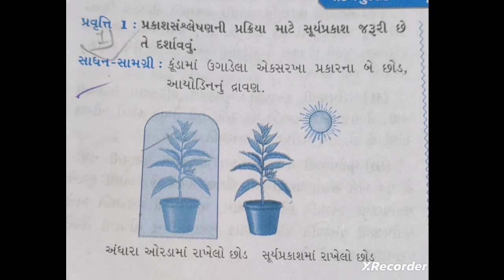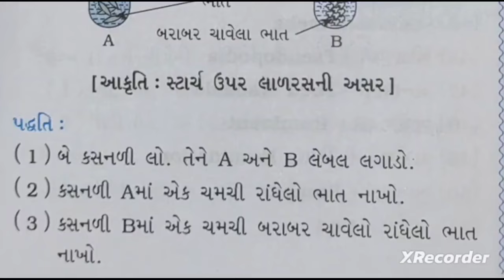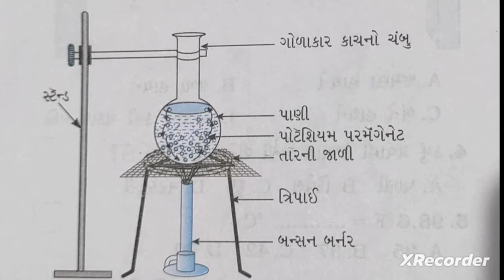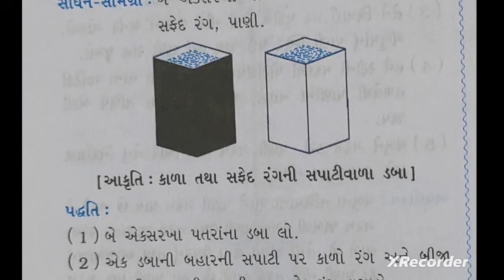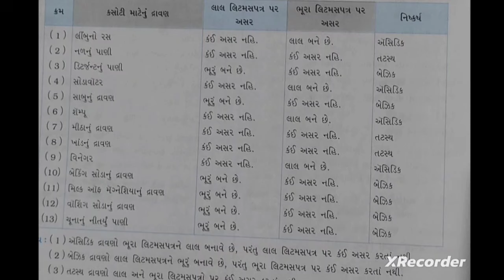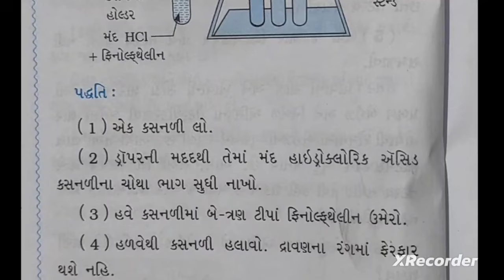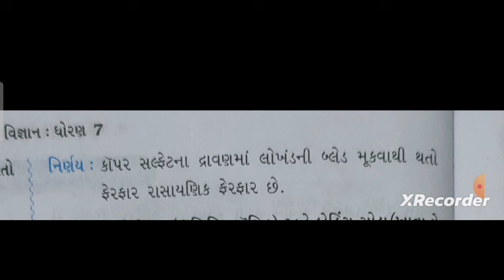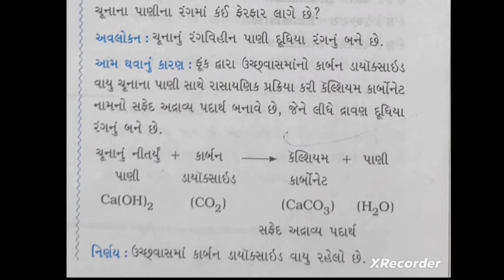dhoran 7 science sem 1 assignment solution પ્રશ્ન 3 અ | std 7 vigyan sem 1 assignment solution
dhoran 7 science sem 1 assignment solution પ્રશ્ન 3 અ બ | std 7 vigyan sem 1 assignment solution

dhoran 7 science assignment solution 2024 પ્રશ્ન 1 | std 7 vigyan assignment solution 2024 sem 1

dhoran 7 science assignment solution 2024 પ્રશ્ન 4  1std 7 vigyan assignment solution 2024 sem 1

dhoran 7 science assignment solution 2024 પ્રશ્ન 1 અ બ | std 7 vigyan assignment solution 2024 sem 1
dhoran 7 scienceassignment solution 2024 પ્રશ્ન 2 અ બ | std 7 vigyan assignment solution 2024 sem 1
Std 7 science Assignment solution 2024 પ્રશ્ન 3 અ બ|std 7 vigyan Assignment solution 2024 Q 5 A B sem 1
Std 7 science Assignment solution 2024 પ્રશ્ન 4 અ બ | std 7 vigyan Assignment solution 2024 Q 4 A B sem 1

Std 7 vigyan Assignment solution 2024 પ્રશ્ન 7 અ બ | std 8 science Assignment solution 2024 Q 5 A B

Hello Cute Studens,This is My new Eeducatinal Channel for kids.

Std 7 science assignmet 2024,Std 7 science assignmet 2024,